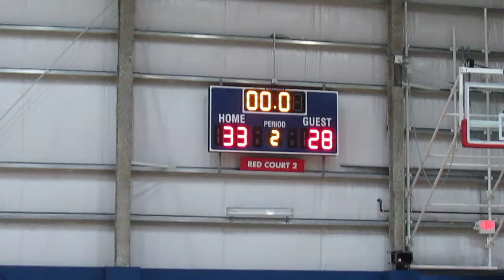Chelsea Piers Basketball Game - End of 1st Half - Clip 3 - Stamford, Connecticut - August 14, 2014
Chelsea Piers Basketball Game
End of 1st Half - Clip 3
Stamford, Connecticut